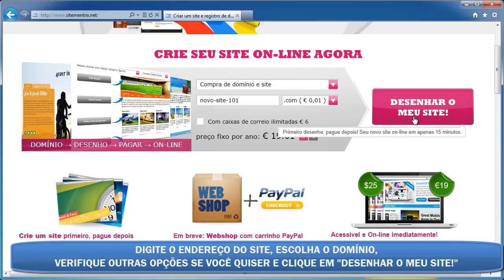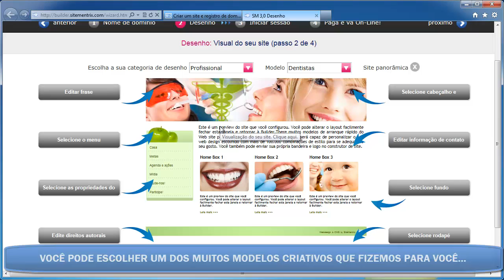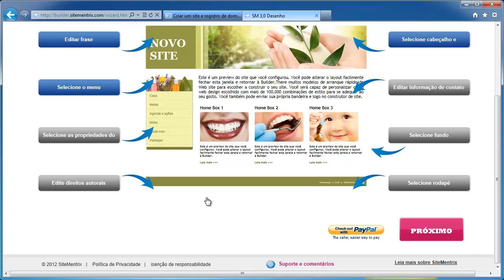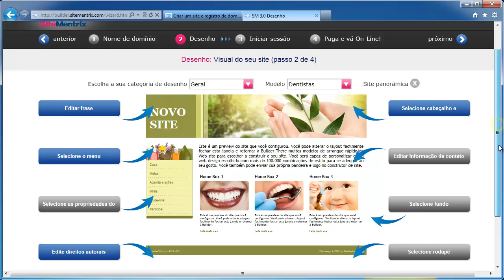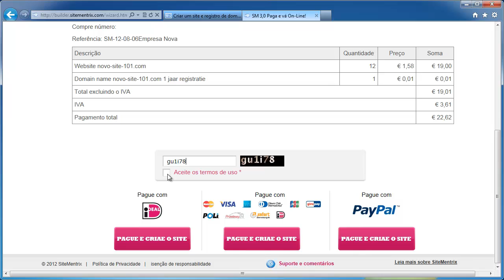PT Como Criar um site e registrar dominio, CMS Construtor SiteMentrix 19 € por ano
Como criar um site + registrar dominio, como fazer um site. É fácil de usar e ferramenta poderosa site que dá a oportunidade de ter web hosting, registro de domínio e cms para apenas alguns cliques.